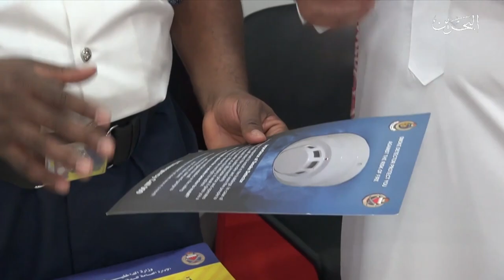البحرين مركز الأخبار:جهود كبيرة تقوم بها الإدارة العامة للدفاع المدني للحفاظ على صحة وسلامة المجتمع